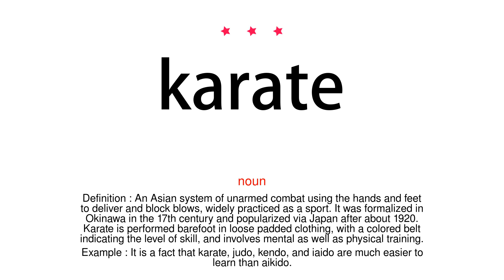How to pronounce karate - Vocab Today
The pronunciation of the word karate in Amercian accent is demonstrated in this video. If the word is from another language, such as brand name, it will be pronounced in its original language. Based on the word frequency, this is of 3 stars difficulty.

The word karate has the following meanings:
1. (noun)
Definition : An Asian system of unarmed combat using the hands and feet to deliver and block blows, widely practiced as a sport. It was formalized in Okinawa in the 17th century and popularized via Japan after about 1920. Karate is performed barefoot in loose padded clothing, with a colored belt indicating the level of skill, and involves mental as well as physical training.
Example : It is a fact that karate, judo, kendo, and iaido are much easier to learn than aikido.